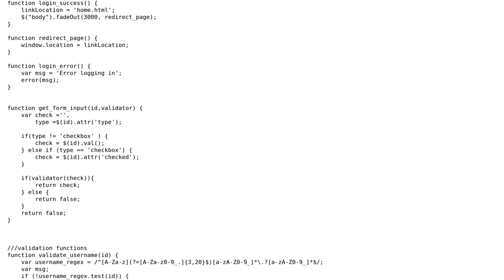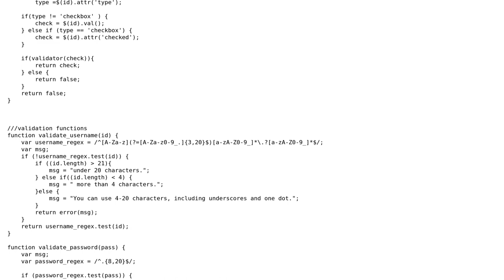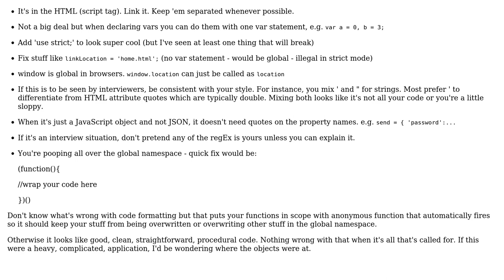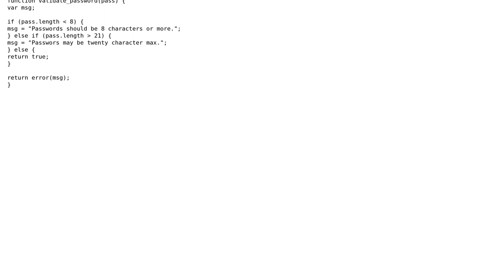Code Review: Simple login form with vanilla HTML markup (2 Solutions!!)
Code Review: Simple login form with vanilla HTML markup

With thanks & praise to God, and with thanks to the many people who have made this project possible! | Content (except music & images) licensed under CC BY-SA | Music | Images & others | With thanks to user Jamal user Erik Reppen user Emin Israfil user Danny Kirchmeier and the Stack Exchange Network Trademarks are property of their respective owners. You are responsible for your own actions.